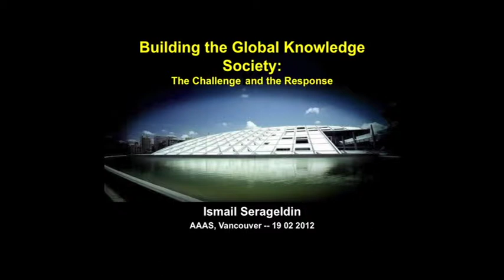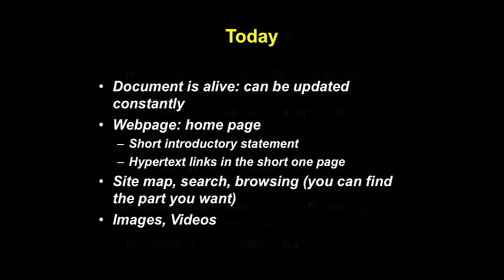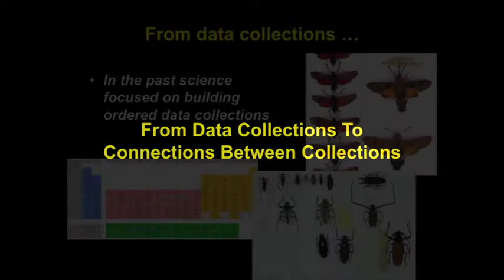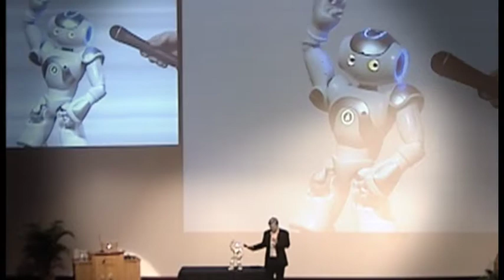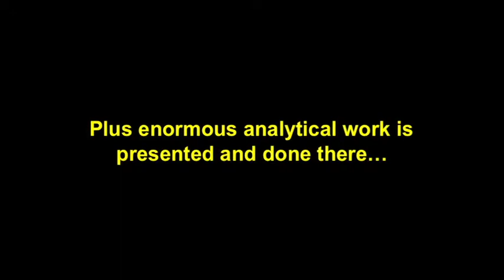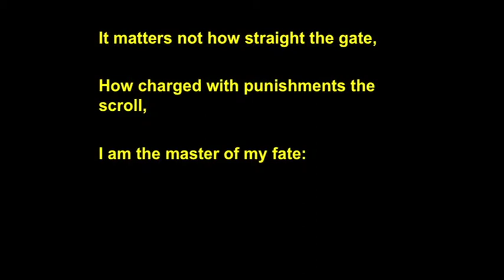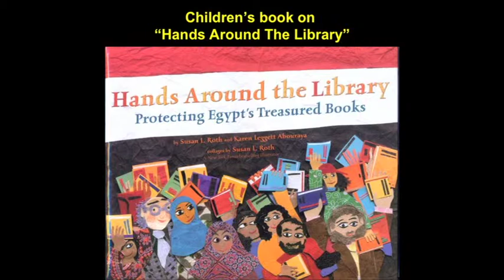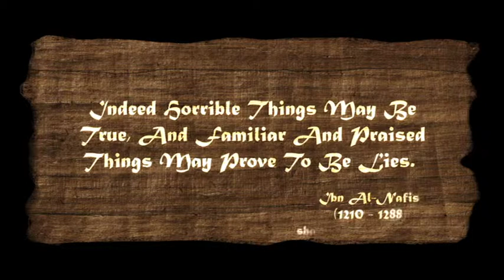Building the Global Knowledge Society: The Challenge and the Response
Dr Ismail Serageldin was invited to give a plenary lecture "Building the Global Knowledge Society" at the 2012 AAAS Annual Meeting which was to be held 16--20 February 2012, Vancouver, Canada.  Unfortunately due to the political situation in Egypt he was unable to travel, so he decided to record the lecture at the Studio of the Bibliotheca Alexandrina and make it available to the organizers of the meeting to have it run to the participants as scheduled on the set program, which was to be on Sunday 19 February 2012 at 6.00 pm.  The lecture was extremely well received and accordingly, upon the request of many, the Bibliotheca Alexandrina (BA), the new Library of Alexandria, is making the recording and the full text available.